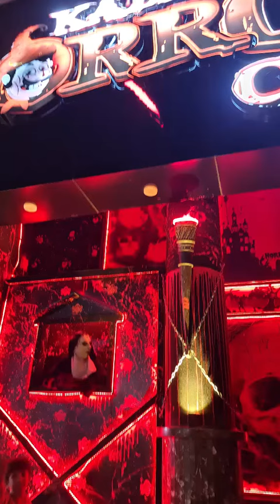bhoot k sath khana ..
khoafnaak restaurant,  har taraf bhoat . desi food but party mahool.